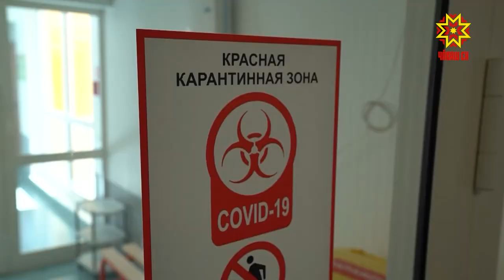Патшалăхран – пулăшу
Кăшăллă чир алхаснă йывăр тапхăрта çемьесене, ĕçсĕр тăрса юлнă çынсене, çавăн пекех вируспа кĕрешекен медицинăпа социаллă хӳтлĕх тытăмĕнчи ĕçченсене патшалăх тĕрлĕ енлĕн пулăшу парать. Шалу çумне хушса паракан тÿлев малалла та пулĕ.